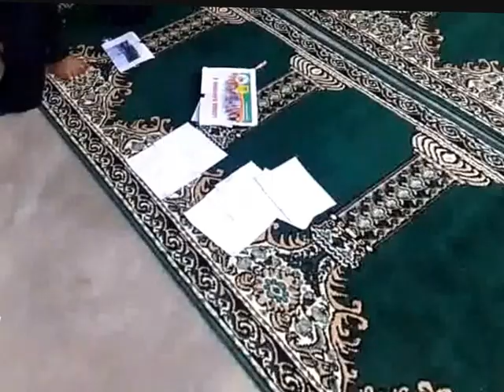Detik-detik Soalan Terakhir Ranking Satu